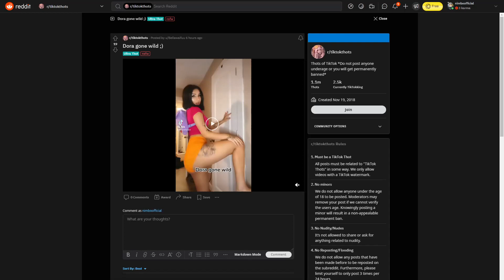Dora the xxxplorer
Hope you guys enjoyed these twitch funny moments and hope to bring you more funny twitch moments.